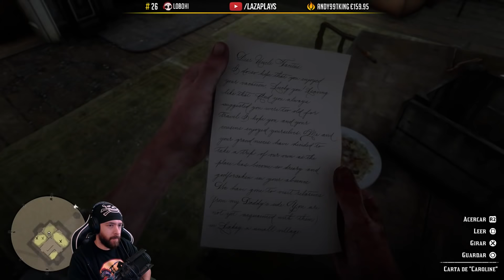MENUDO TEMAZO! VOLVEMOS CON LA BANDA | Red Dead Redemption 2 - Ep 27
►►► ¡No olvidéis darle a la campanita! ◄◄◄